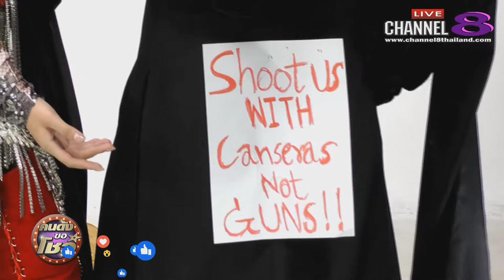Channel8Thailand : คนดังขอโชว์ 5-6-61